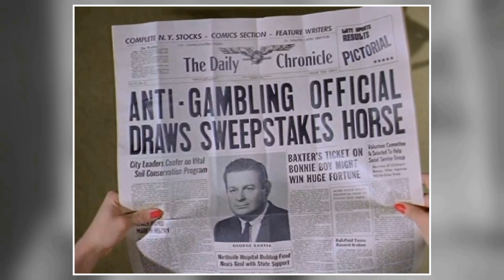Have You Taken the Ride? Hazel TV Series - The Movie That's Absolutely Awful!